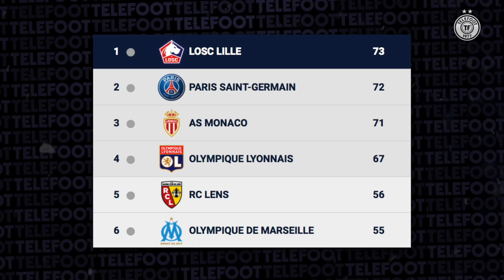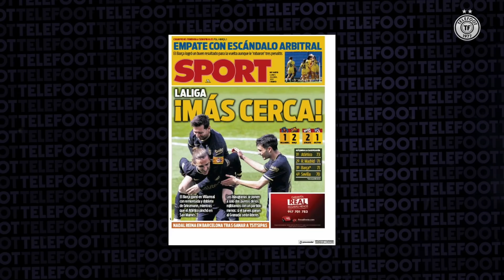La FOLIE dans le vestiaire lillois après la Remontada à Lyon - La Quotidienne #868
Lille frappe un grand coup dans la course au titre, Manchester City fin prêt pour Paris, Griezmann rapproche le Barça de la 1ère place en Liga : la Quotidienne du jour est en ligne !